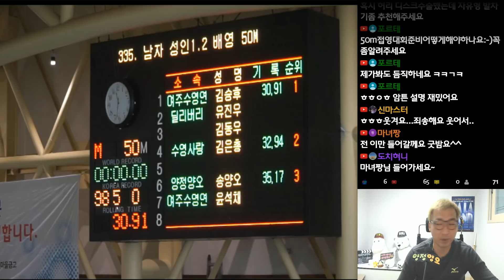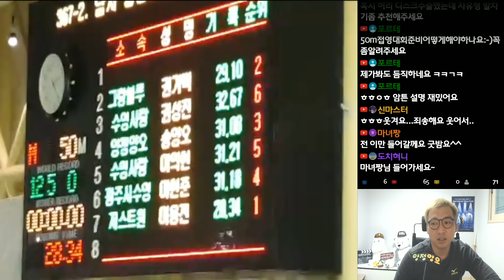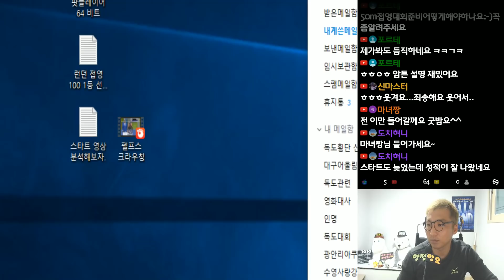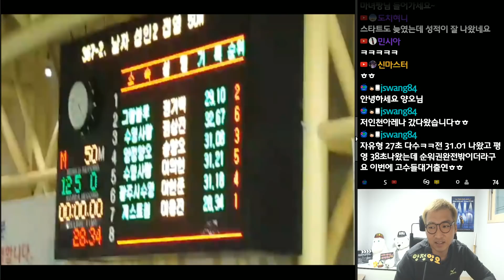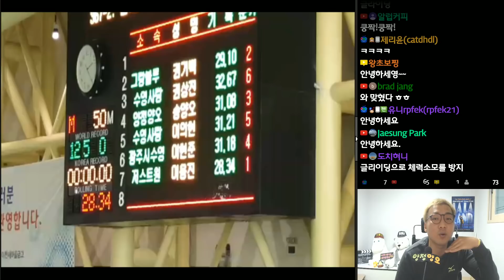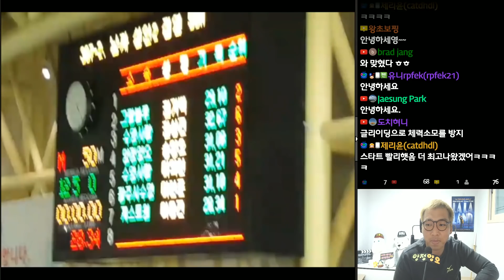접영!! 겸손한 스타트자세와 무조건적인 호흡!!! 어머 내 최고기록이야~~!!ㅋ(이천전국마스터즈대회)